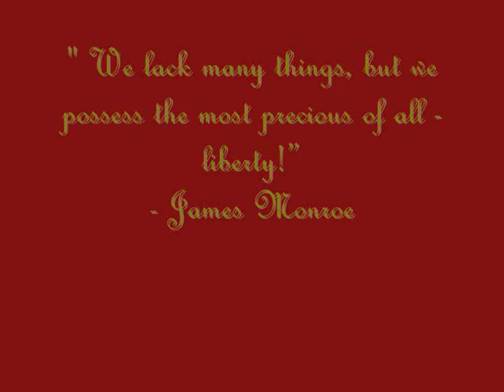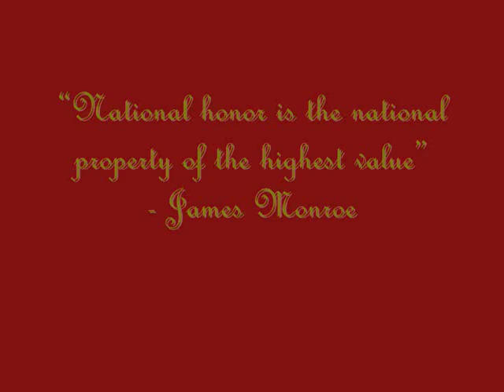James Monroe Mini Movie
A Sideshow of James Monroe and his home at Ash-Lawn.